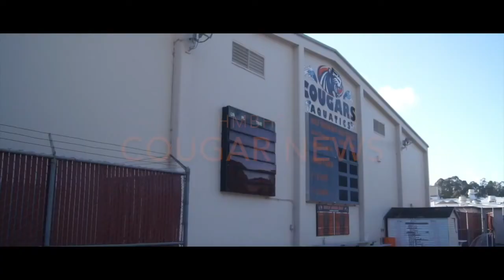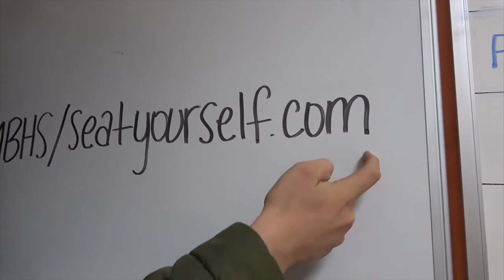HMBHS Campus News 11-13-19